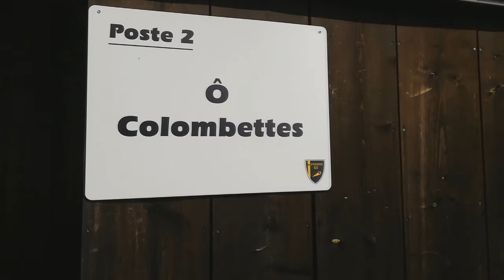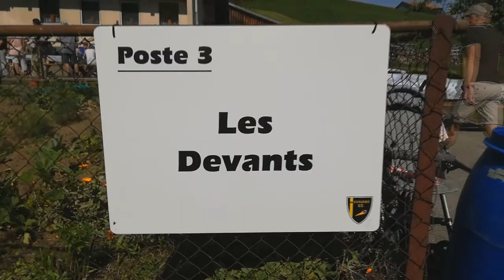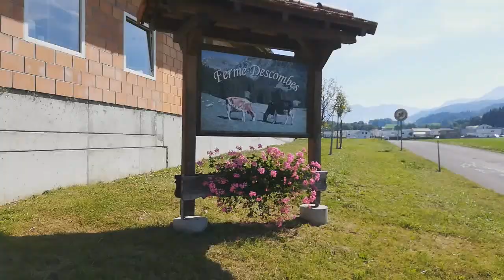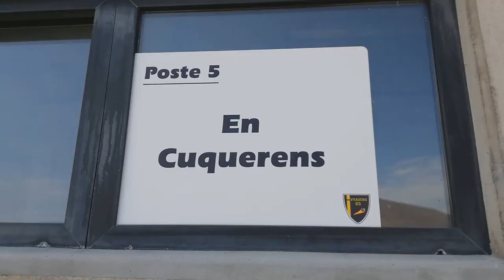Caminhada gastonômica na Suíça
A ROTINA DE DONA DE CASA NA SUÍÇA, Uma vida na Suíça . E os brasileiros na Suíça , brasileira na Suíça. LISAMORE SUÍÇA